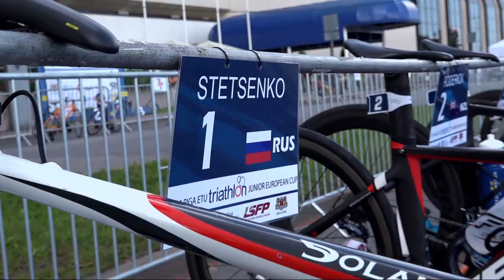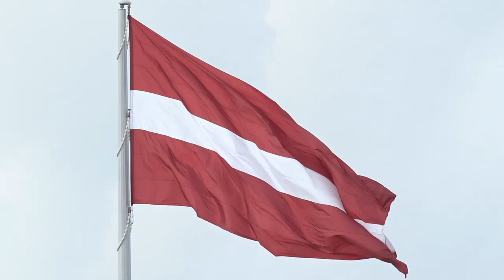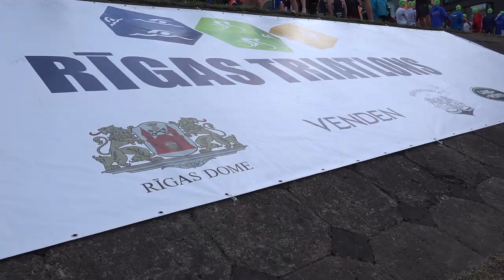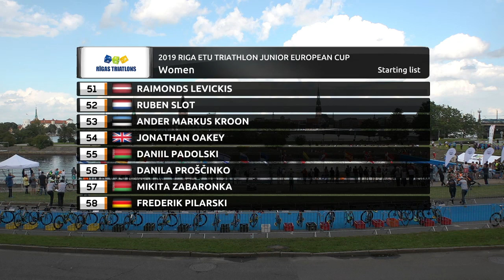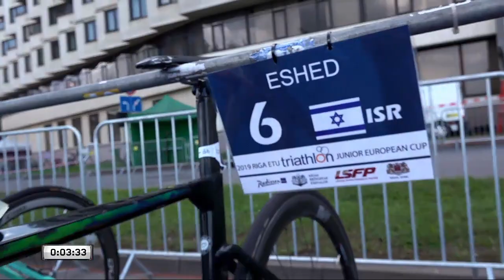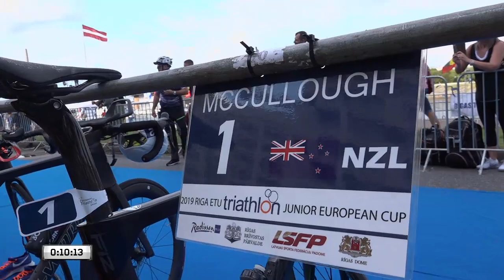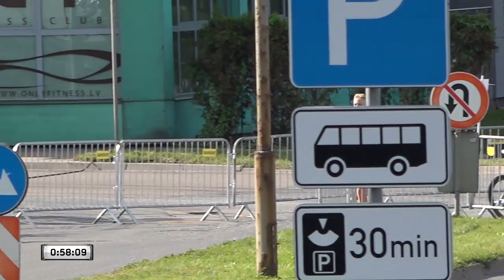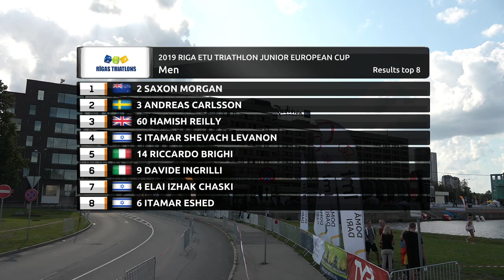Riga European Cup Triathlon 2019 Junior Men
European Triathlon Union, Riga Junior European Elite Cup 2019
Pos First Name Last Name YOB Country Start
Num Time Swim T1 Bike T2 Run
1 Saxon Morgan 2000  NZL 2 00:52:27 00:10:25 00:00:22 00:25:33 00:00:23 00:15:46
2 Andreas Carlsson 2001  SWE 3 00:52:45 00:10:22 00:00:23 00:26:09 00:00:24 00:15:29
3 Hamish Reilly 2002  GBR 60 00:53:05 00:10:35 00:00:24 00:25:20 00:00:25 00:16:23
4 Itamar Shevach Levanon 2001  ISR 5 00:53:24 00:10:59 00:00:25 00:26:08 00:00:26 00:15:28
5 Riccardo Brighi 2000  ITA 14 00:53:27 00:10:34 00:00:27 00:25:54 00:00:26 00:16:07
6 Davide Ingrilli 2000  ITA 9 00:53:39 00:10:22 00:00:23 00:26:10 00:00:25 00:16:21
7 Elai Izhak Chaski 2002  ISR 4 00:53:47 00:10:25 00:00:24 00:26:44 00:00:24 00:15:51
8 Itamar Eshed 2000  ISR 6 00:53:55 00:10:30 00:00:26 00:26:00 00:00:28 00:16:33
9 Cedrik Bakke Christophersen 2001  NOR 18 00:54:12 00:10:49 00:00:25 00:26:17 00:00:31 00:16:12
10 Jonathan Oakey 2000  GBR 54 00:54:16 00:10:44 00:00:24 00:25:50 00:00:23 00:16:57
11 Marius Buestad Lohmann 2000  NOR 16 00:54:24 00:10:53 00:00:28 00:26:11 00:00:29 00:16:25
12 Andrew Rolland 2001  GBR 48 00:54:32 00:11:01 00:00:23 00:26:06 00:00:28 00:16:35
13 Till Kramp 2002  GER 32 00:54:38 00:10:53 00:00:24 00:26:13 00:00:28 00:16:41
14 Erik Nygård Madsen 2002  NOR 12 00:54:51 00:10:50 00:00:26 00:26:15 00:00:27 00:16:55
15 Jack Stanton-Stock 2002  GBR 28 00:54:53 00:10:45 00:00:24 00:26:09 00:00:22 00:17:14
16 Valdemar Solok 2001  DEN 8 00:55:11 00:10:29 00:00:22 00:25:29 00:00:25 00:18:27
17 Joseph Martin 2002  GBR 29 00:55:21 00:10:43 00:00:27 00:25:47 00:00:29 00:17:56
18 Skip Snelson 2002  GBR 27 00:55:46 00:10:35 00:00:24 00:27:21 00:00:27 00:17:02
19 Sebastian Wernersen 2002  NOR 15 00:56:01 00:10:54 00:00:27 00:27:03 00:00:30 00:17:11
20 Dylan Mccullough 2001  NZL 1 00:56:03 00:10:03 00:00:23 00:26:27 00:00:25 00:18:47
21 Alon Cohen 2002  ISR 19 00:56:05 00:10:40 00:00:23 00:27:23 00:00:26 00:17:15
22 Dominic Coy 2002  GBR 20 00:56:18 00:11:07 00:00:23 00:26:49 00:00:26 00:17:35
23 Artjoms Gajevskis 2000  LAT 7 00:56:22 00:10:33 00:00:25 00:27:25 00:00:24 00:17:37
24 Reuben Trotter 2000  GBR 44 00:56:28 00:11:03 00:00:24 00:26:52 00:00:21 00:17:51
25 Finnian Hutchinson 2002  GBR 26 00:56:31 00:10:32 00:00:26 00:26:30 00:00:28 00:18:37
26 Tsikhan Shchamialiou 2000  BLR 10 00:56:44 00:10:52 00:00:23 00:26:10 00:00:27 00:18:53
27 Ville-Valtteri Salonen 2002  FIN 38 00:56:53 00:11:02 00:00:28 00:27:36 00:00:28 00:17:21
28 Oscar Eliasson 2001  SWE 47 00:57:01 00:11:18 00:00:25 00:27:22 00:00:33 00:17:25
29 Veikka Saren 2002  FIN 21 00:57:08 00:11:18 00:00:27 00:27:20 00:00:28 00:17:38
30 Didrik Prestegård 2002  NOR 17 00:57:11 00:11:37 00:00:30 00:27:07 00:00:27 00:17:31
31 Kaarel Trepp 2000  EST 22 00:57:17 00:10:54 00:00:25 00:27:05 00:00:27 00:18:28
32 Albert Frydensberg 2001  DEN 30 00:57:40 00:11:28 00:00:26 00:27:24 00:00:30 00:17:54
33 Ruben Slot 2000  NED 52 00:57:49 00:11:15 00:00:28 00:26:59 00:00:28 00:18:42
34 Danila Proščinko 2003  LAT 56 00:58:31 00:10:53 00:00:25 00:26:16 00:00:27 00:20:33
35 Eetu Ovaska 2000  FIN 35 00:58:41 00:11:38 00:00:25 00:27:17 00:00:28 00:18:54
36 Joona Lehtonen 2001  FIN 39 00:58:48 00:11:35 00:00:30 00:27:15 00:00:30 00:19:01
37 Nov Shemesh 2002  ISR 59 00:58:55 00:10:56 00:00:27 00:27:44 00:00:26 00:19:24
38 Reko Ojalainen 2001  FIN 23 00:59:24 00:12:05 00:00:31 00:27:52 00:00:27 00:18:31
39 Sandis Kornijenko 2003  LAT 36 00:59:46 00:11:01 00:00:23 00:27:02 00:00:28 00:20:55
40 Daniil Masliankou 2000  BLR 40 00:59:57 00:11:36 00:00:26 00:28:46 00:00:39 00:18:32
41 Daniil Padolski 2001  BLR 55 01:00:51 00:11:38 00:00:25 00:28:26 00:00:27 00:19:58
42 Teppo Malinen 2002  FIN 46 01:00:55 00:11:38 00:00:28 00:29:08 00:00:26 00:19:17
43 Artūrs Liepa 2003  LAT 33 01:01:42 00:10:32 00:00:25 00:27:29 00:00:31 00:22:47
44 Pyry Paloviita 2003  FIN 25 01:02:58 00:11:55 00:00:27 00:28:08 00:00:31 00:21:59
45 Yoav Giora Yagur 2002  ISR 41 01:04:59 00:11:11 00:00:27 00:29:09 00:00:35 00:23:39

DNF Johan Tamm 2002  EST 11 DNF 00:10:39 00:00:26 00:00:00 00:00:00 00:00:00
DNF Anton Kasyanau 2003  BLR 50 DNF 00:11:44 00:00:24 00:00:00 00:00:00 00:00:00
DNF Oskar Miller 2001  EST 34 DNF 00:11:56 00:00:25 00:00:00 00:00:00 00:00:00
DNF Kaspar Lepp 2002  EST 24 DNF 00:12:29 00:00:31 00:00:00 00:00:00 00:00:00
DSQ Frederik Pilarski 2002  GER 58 DSQ 00:10:47 00:00:24 00:26:19 00:00:27 00:00:00
DSQ Risto Holtsmeier 2001  EST 37 DSQ 00:10:56 00:00:32 00:27:36 00:00:29 00:19:36
DSQ Karl Mell 2001  EST 31 DSQ 00:11:17 00:00:32 00:26:57 00:00:32 00:18:20
DSQ Mikita Zabaronka 2003  BLR 57 DSQ 00:12:30 00:00:29 00:30:15 00:00:00 00:00:00
LAP Alexander Dedovich 2003  BLR 42 LAP 00:11:38 00:00:20 00:00:00 00:00:00 00:00:00
LAP Ander Markus Kroon 2002  EST 53 LAP 00:12:32 00:00:27 00:00:00 00:00:00 00:00:00
LAP Olli Elo 2002  FIN 43 LAP 00:12:47 00:00:30 00:00:00 00:00:00 00:00:00
LAP Raimonds Levickis 2002  LAT 51 LAP 00:12:49 00:00:25 00:29:54 00:00:00 00:00:00